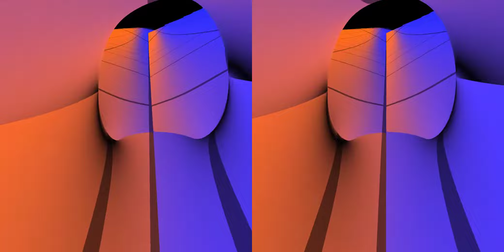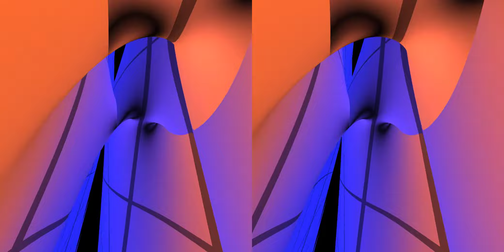Eisenstein elliptic curve - varying the projection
A recording from a VR view of the elliptic curve associated to the lattice with generators 1 and 1/2 + sqrt(3)/2i. Cross your eyes to see 3D, maybe.

The surface itself lives in 4 dimensions; we are displaying an orthogonal projection of the surface to 3 dimensions along a rotating axis. The coloring is based on the projected-away coordinate.

More precisely, the view is of the image of the map taking (x,y) to (Re(x), Re(y), cos(t)Im(x) - sin(t)Im(y)), where t is a parameter varying with time.